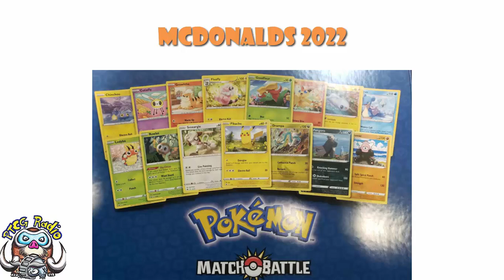BIG McDonalds Pokémon Cards Update! Only 6 Holo!? More Countries Announced! (Pokémon TCG News)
Now that the McDonalds promotion is in full swing there's some things we need to talk about! Come see!